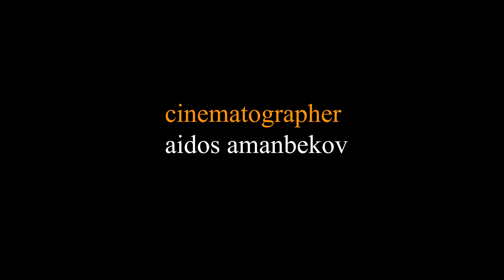SAMAL | DOCUMENTARY FILM | about NIS, NU, internship in the USA and TGA | eng/cn subs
It's my first documentary short movie. Filmed on iPhone 11 without using a microphone, so sound quality sometimes is a little poor.

This movie is about Samal who is currently a senior student of Nazarbaev University majoring in economics. And to put theoretical knowledge into practice, in 2018 she went to America for an internship to run business by the student program of Southwestern Advantage company. But she did not know that she will face some troubles at that time. On top of that, it was her first travel to another country. Let’s see how it all turned out.